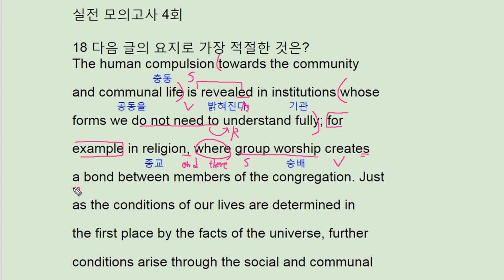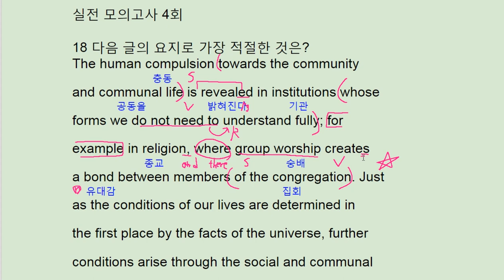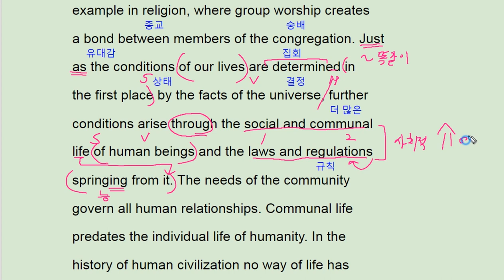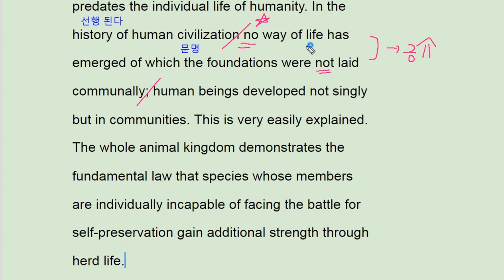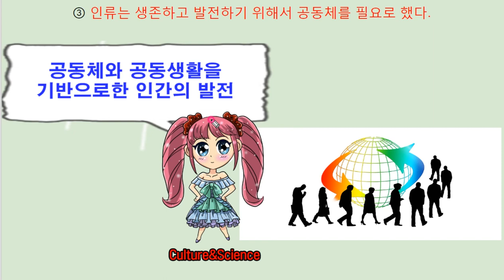2018 수능완성 영어 실전모의고사 4회 18번 - 번개콩 human communal life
2018 수능완성 영어 실전모의고사 4회 18번 - 번개콩 human communal life